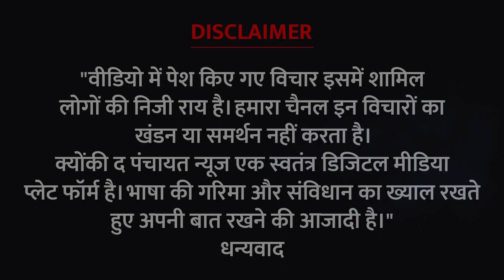बड़कागांव में एक TURBO ड्राइवर की मौत के बाद क्या बोले जनप्रतिनिधि ?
What did the people's representative say after the death of a TURBO driver in Badkagaon village ?